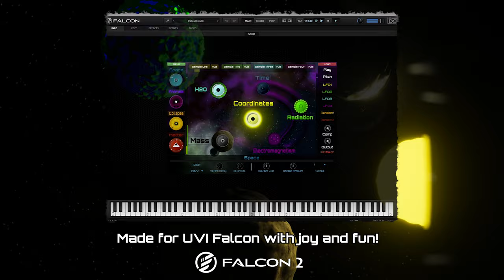Planetarium - Release Trailer | UVI Falcon | Sound Packs and Plugins Extensions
That's it! Planetarium, my first UVI Falcon custom instrument has been released! It's a powerful and fun four engines granular space opera!

And don't hesitate to share!